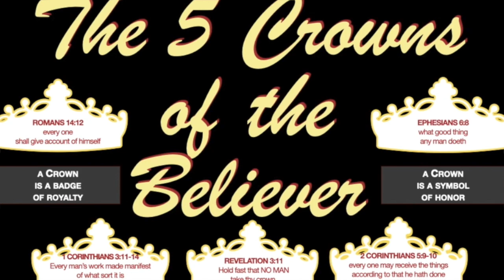CROWN OF RIGHTEOUSNESS - Run to Win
The 5 Crowns of the Believer is a study that shows what rewards await those who Love and Live for Christ.  Do you know what these rewards are and how to obtain them?  Hopefully, these will motivate you to pursue righteousness and cause you to search your own heart.

The Crown of Righteousness is running that race to win against all odds, through our enduring discouragements, persecutions, sufferings, or even death we know we have a reward waiting for us.  This crown is not for those who depend upon their own sense of righteousness or of their own works.

Are you looking forward to His appearance?  We all are encouraged to do so.   As believers, we are to keep our eyes on Jesus who endured His own cross and helps us through ours with the help of the Holy Spirit.

We each have our own race to run.  How are you doing?

We are excited to share how we are living the dream of empowering the poor and needy through self-sustainable agriculture and nutrition, offering free community development training, sharing cultural diversity, and cultivating relationship-building on the field and at home.

Being a missionary can be experienced in a variety of ways.  We hope you enjoy watching unique captured moments and sharing with others our passion. In the end, we hope to ignite excitement for others to do the same.

Category
Nonprofits & Activism